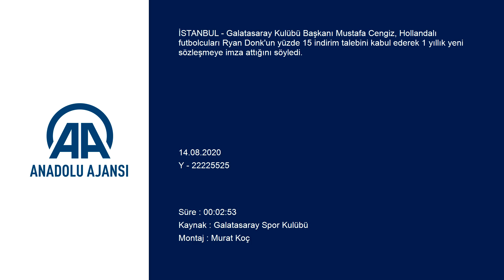Mustafa Cengiz Donk, Galatasaray'a kalpten bağlı olduğunu kanıtladı - İSTANBUL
GÖRÜNTÜ DÖKÜMÜ :
- İmza töreninden görüntüler
- Mustafa Cengiz'in açıklamaları
- Abdurrahim Albayrak'ın açıklamaları
- Hollandalı futbolcu Ryan Donk'un açıklamaları - "Yüzde 15 indirim talebimizi ilk imzalayanlardan biri Donk, hiç gözünü kırpmadan imzaladı"
- Galatasaraylı futbolcu Donk:
"Takımda olmaktan dolayı çok mutluyum"
İSTANBUL (AA) - Galatasaray Kulübü Başkanı Mustafa Cengiz, Hollandalı futbolcuları Ryan Donk'un yüzde 15 indirim talebini kabul ederek 1 yıllık yeni sözleşmeye imza attığını söyledi.

Mustafa Cengiz, Ryan Donk'un sözleşme uzatmasıyla ilgili olarak kulüp televizyonuna yaptığı açıklamada, "Ne mutluyuz ki Donk bizimle devam ediyor. Donk'u biz çok seviyoruz. 3 sezondur joker gibi. Savaşçı karaktere sahip, her görevi kabul etti. Ben kendisine çok teşekkür ediyorum. Yüzde 15 indirim talebimizi ilk imzalayanlardan biri Donk, hiç gözünü kırpmadan imzaladı. Maddiyata önem vermediğini, Galatasaray'a kalpten de bağlı olduğunu kanıtladı. O bir profesyonel. Bunu genelde yabancılar hiç yapmıyor. Kendisine ben bu bağlamda da önderlik gösterdiği için teşekkür ediyorum. Kendisini transfer etmedik, sadece yuvada kalması için ikna ettik." ifadelerini kullandı.

Kulüp ikinci başkanı Abdurrahim Albayrak ise "Donk beni hiç üzmeyen futbolculardan biri. Galatasaray ailesinin bir ferdi olarak kendisini görüyorum. İnşallah futbol hayatından sonra da Galatasaray ailesinde kalmaya devam eder. Bu anlaşmanın hem Donk'a hem de Galatasaray camiasına hayırlı ve uğurlu olmasını diliyorum. Donk'a tekrar bize yapmış olduğu bu yaklaşımdan dolayı teşekkür ediyorum." şeklinde konuştu.

- Donk: "Takımda olmaktan dolayı çok mutluyum"

Hollandalı futbolcu Ryan Donk, bir sezon daha Galatasaray forması giyecek olmanın mutluluğunu yaşadığını belirterek, şunları kaydetti:

"Takımda olmaktan dolayı çok mutluyum. Gelecek sezon da aynı şekilde takım arkadaşlarımla, çalışma arkadaşlarımla, başkanımız ve kulüp çalışanları ile birlikte bir sezon geçireceğim için çok mutluyum. Taraftarlarımız güvende ve sağlık içerisinde olsunlar. Biliyoruz ki saha içerisinde olmasalar bile saha dışında bizleri destekliyorlar. Kendilerine dikkat etsinler ve bizleri desteklemeye devam etsinler."